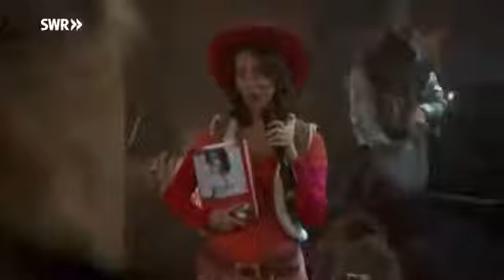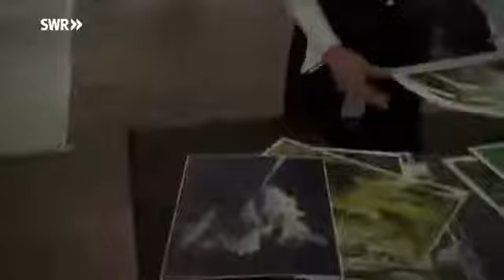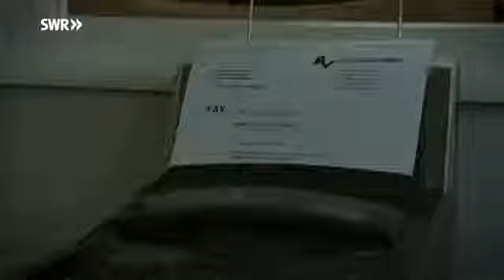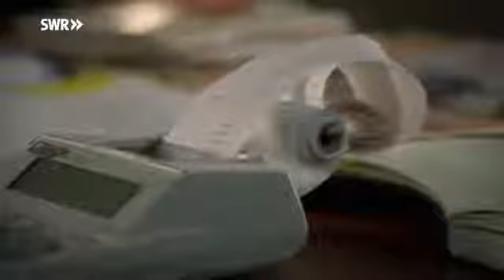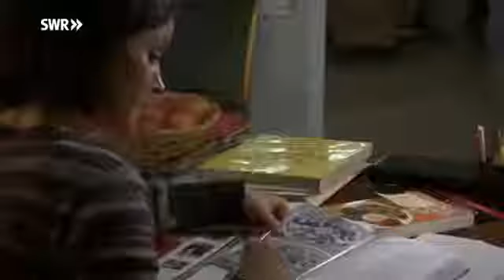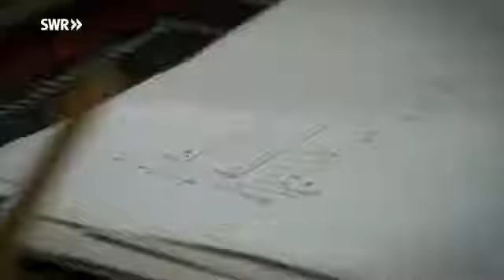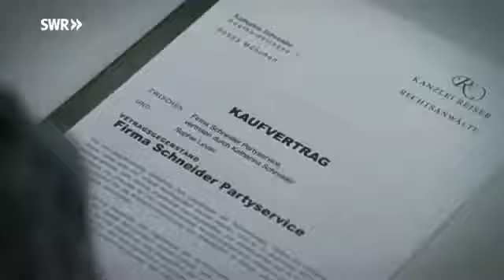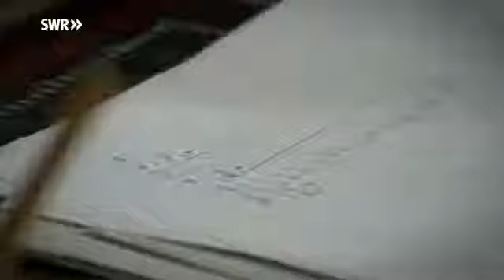Nichts als Ärger mit den Männern Romntikkomödie DE 2009 HD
Darsteller: Jule Ronstedt Katharina Schneider Stephan Luca Ben Hallbauer Heidelinde Weis Frau Wegener Rüdiger Vogler Hubert Schneider Billie Zöckler.